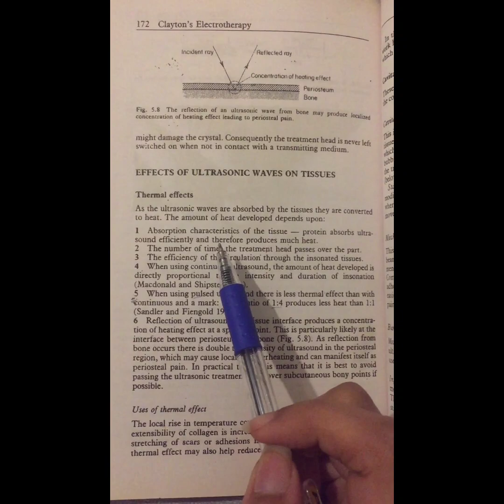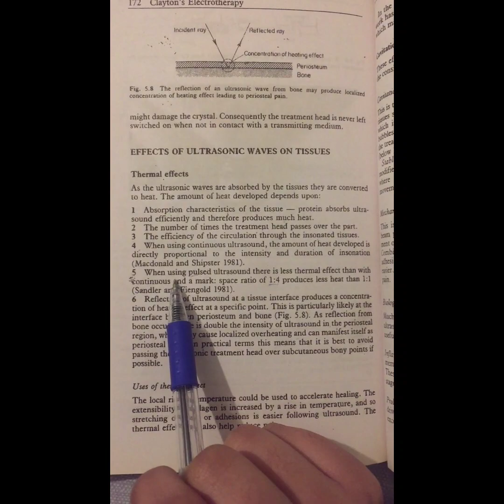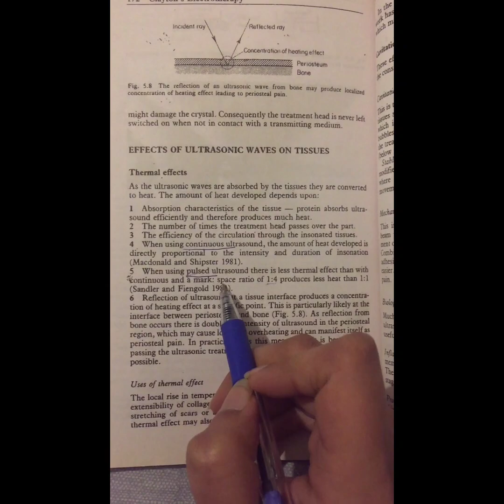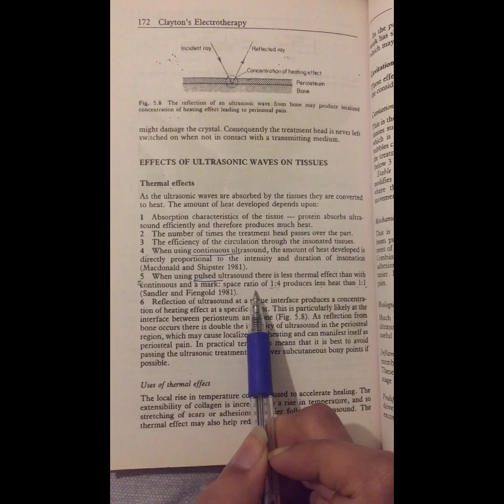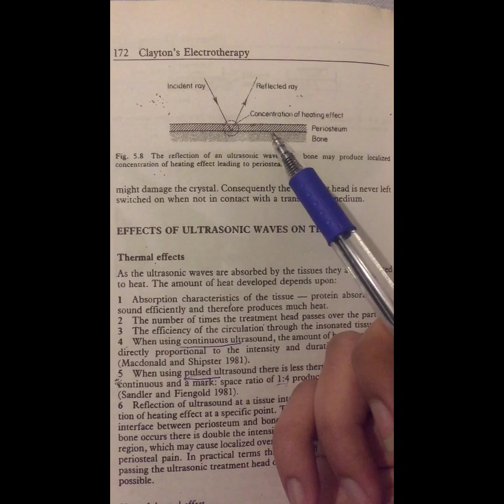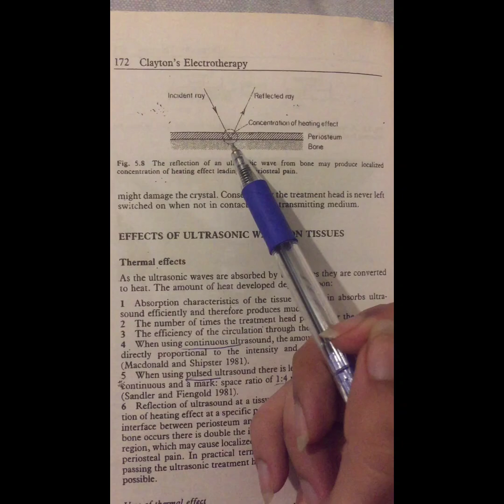Thermal effects of ultrasound